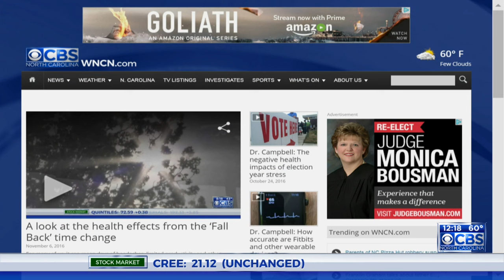Dr. Campbell: Prostate cancer affects 1 in 7 men